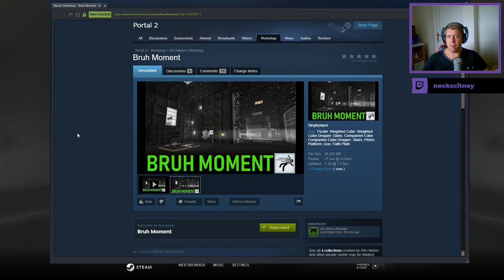[Portal 2] "Bruh Moment" by Afro Melon